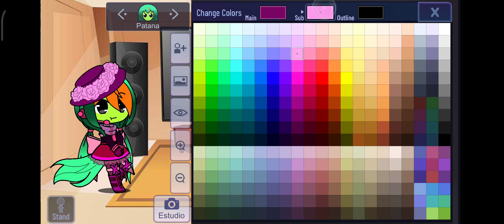31 minutos como hacer el oc de Patana